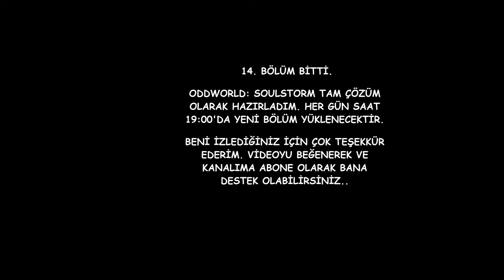Oddworld Soulstorm PS5 Bölüm 14 [1080p/60FPS] - Yorumsuz (Tam Oyun)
Oddworld Soulstorm PS5 de oynayıp editledim ve sizlere sundum.

Her gün saat 19.00 da yeni bölüm yüklenecek. Keyifli seyirler.